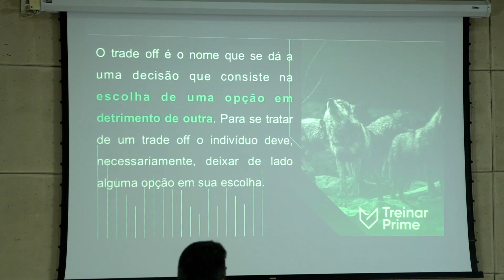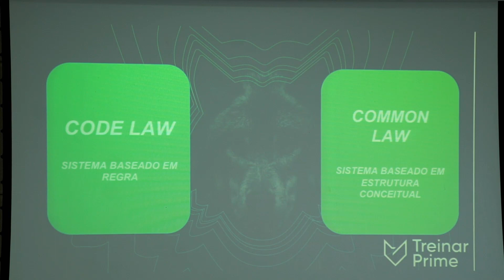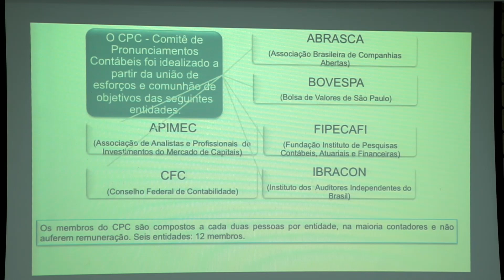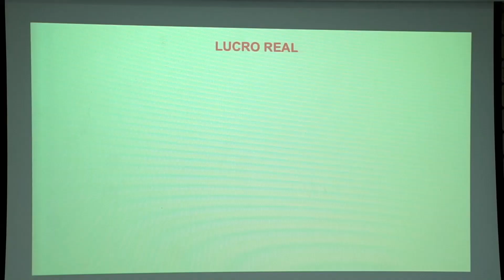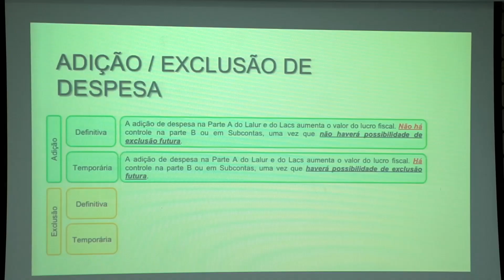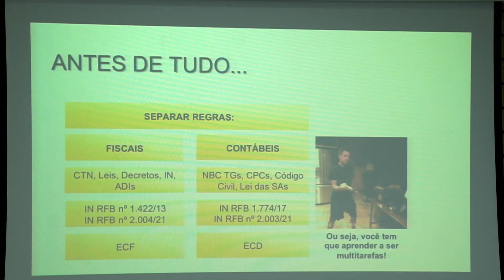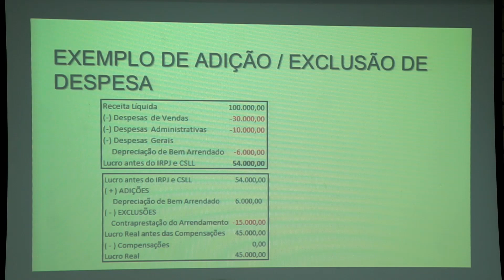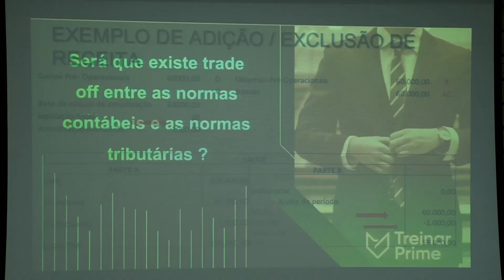Simposio Mossoró 3